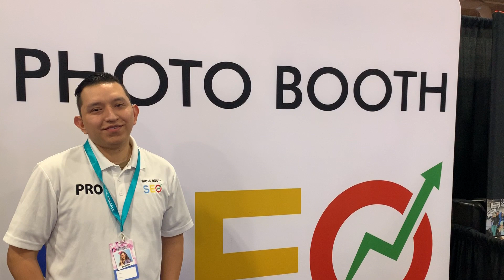SEO for your Photo Booth Business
Mike Fernino speaks with Bryan from Photo Booth SEO about why getting found is crucial for your business. Interview conducted live from the 2020 Photo Booth Expo in Las Vegas at the South Point.